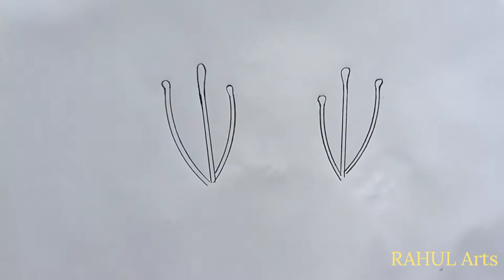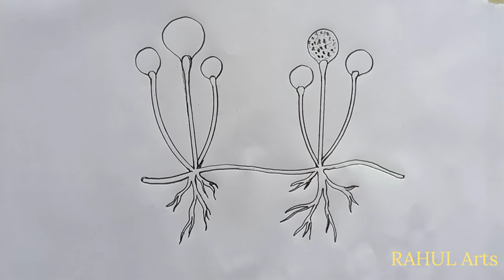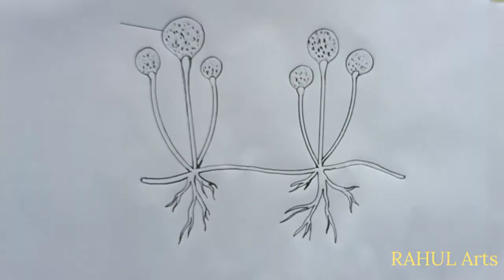How to draw Rhizopus | labelled diagram of rhizopus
This video explains How to draw Diagram Of Rhizopus in easy steps and compact way. This video helps you to draw science diagrams with great ease and clarity.

Rhizopus is a genus of common saprophytic fungi on plants and specialized parasites on animals. They are found on a wide variety of organic substrates, including "mature fruits and vegetables", jellies, syrups, leather, bread, peanuts, and tobacco. They are multicellular.

Class: Mucoromycotina Scientific name: Rhizopus Kingdom: Fungi Higher classification: Mucoraceae Rank: Genus Division: Zygomycota